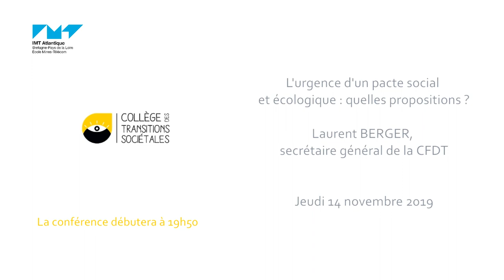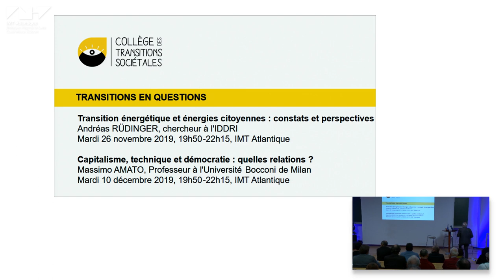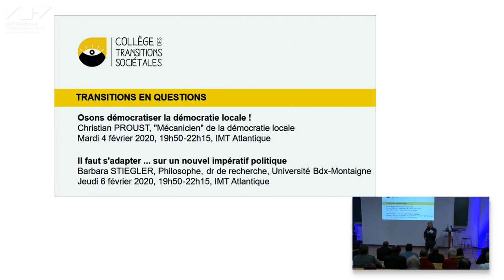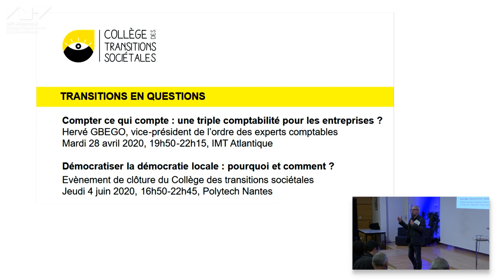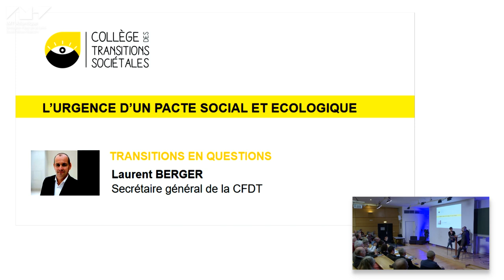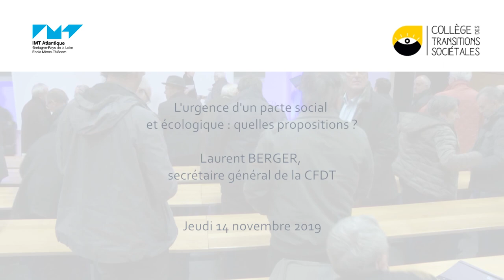Laurent BERGER: L'urgence d'un pacte social et écologique : quelles propositions ?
Conférence débat organisée par le Collège des Transitions Sociétales.
L'urgence d'un pacte social et écologique : quelles propositions ?
Intervention de  Laurent BERGER, secrétaire général de la CFDT.

Début mars 2019, 19 organisations dont la CFDT, la fondation Abbé-Pierre et la fondation Nicolas-Hulot, ont lancé un appel pour "exhorter les membres du gouvernement, les parlementaires, les élu.e.s de chaque territoire, les employeurs et les décideurs à s'engager en faveur d'un pacte écologique et social devenu une urgence".

Pour « donner à chacun le pouvoir de vivre », le pacte présente 66 propositions. « Un modèle de société qui génère autant d'inégalités et d'injustices et met en péril la vie sur terre de nos enfants et petits-enfants et de millions d'êtres humains à travers le monde n'est plus un modèle. C'est un non-sens. »

L'ambition du pacte est affichée : « un pacte du court, du moyen et du long terme, de la bienveillance et du commun, pour l'humain et pour l'humanité ».

Laurent Berger, secrétaire général de la CFDT, partagera ces ambitions et échangera avec les participants sur les propositions du pacte.